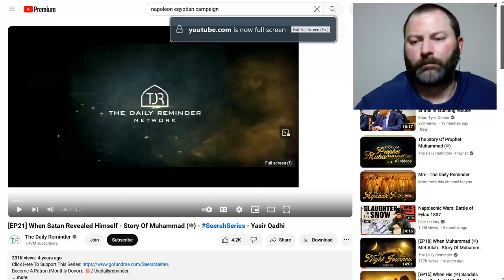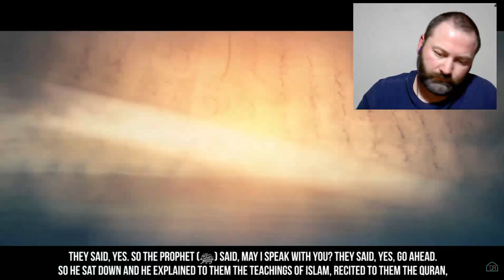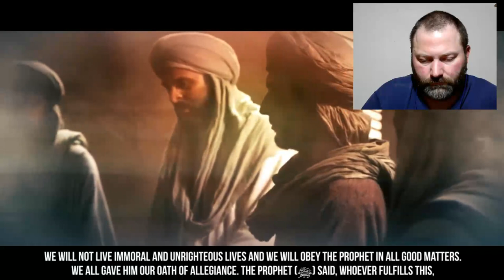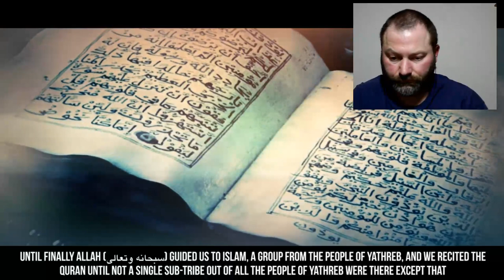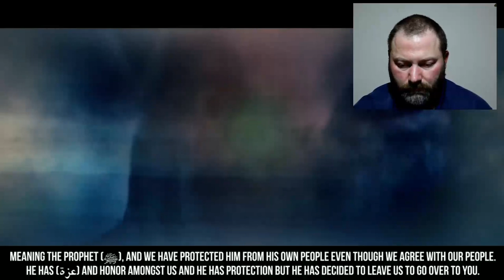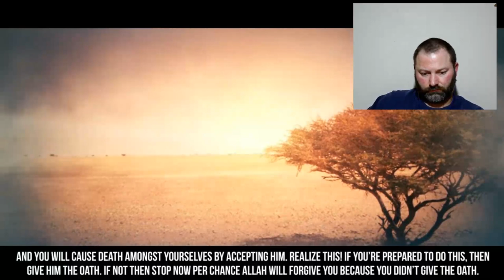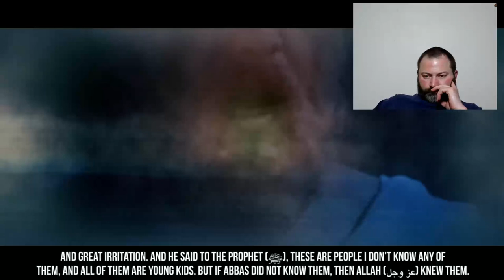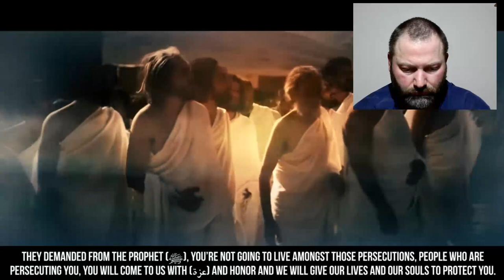Kris reacts EP21 When Satan Revealed Himself Story Of Muhammad ﷺ SeerahSeries Yasir Qadhi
I have 1 more from this series but I want to react to more.